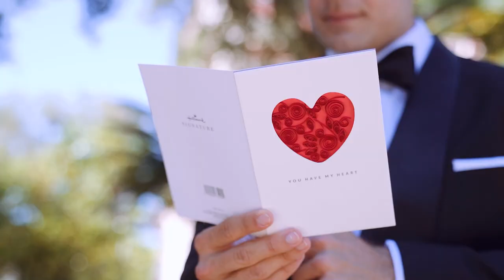Wedding trailer with Drone in Villa Durazzo, Santa Margherita Ligure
It was really a pleasure to work for Christine and Reed, thanks to their wedding we visited for the first time an enchanted venue in Liguria, which is Villa Durazzo in Santa Margherita Ligura, an amazing place bordering Portofino.

This incredible Villa overlook the Ligurian Sea and it’s so lovely to walk around its garden and its terrace.

The wedding day was simply perfect, all well planned by the team of Simona Chiavaccini, pleasantly decorated by Il Giardino di Susanna.

The ceremony was held in the courtyard of the well and Luca by Wedding Celebrants Italy  did such a good job as Celebrant.

The aperitivo and the dinner was delicious thanks to Capurro Ricevimenti and the dancefloor was on fire with the music of Dj Paolo Petrillo. The first dance was so well choreographed and all the guests danced typical Albanian dances. So funny!

What about the Cake Cutting right on the well, surrounded by all their guests, enlightened by fireworks. An amazing show we filmed with our drone.

Let’s talk about the couple; Christine was already stunning without makeup but thanks to Simona Delfino’s make-up she was…wow…speechless! Even her bridesmaids were blown away by the bride’s beauty.

Reed arrived at the Villa with his groomsmen and, what can we say, he was so handsom in his suit. The perfect couple!

It was so easy for us and for the photographers Erin and Gabri to work with them.

We felt like we were in a Chanel video commercial!

Thank you guys for this incredible day.